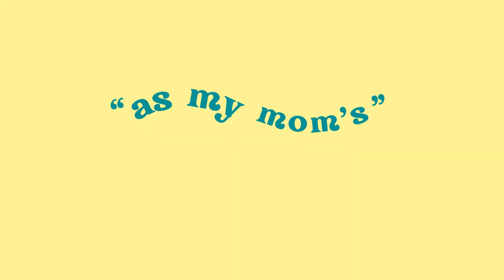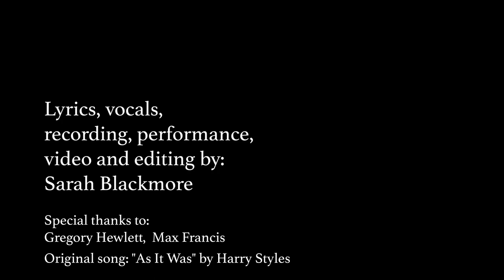As My Mom's - A Harry Styles Parody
One young man's struggle with trying new things. One grown woman's struggle with trying new men.
Original song: "As It Was" by Harry Styles
Parody lyrics, vocal, recording, performance, video and editing by Sarah Blackmore.

Special thanks to Greg Hewlett and Max Francis.